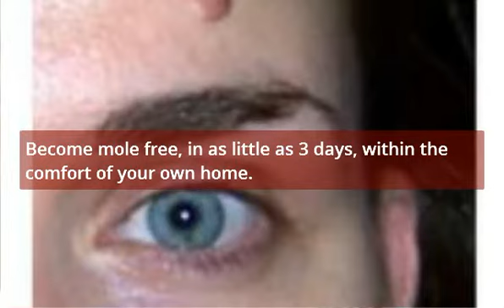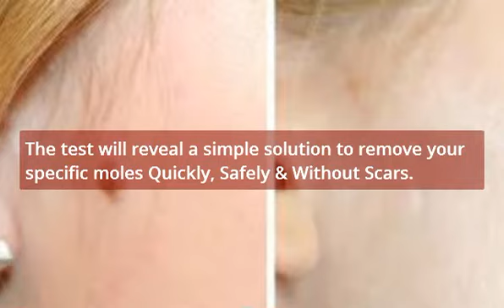Mole Removal Ottawa - Mole Removal In Ottawa ON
Mole Removal Ottawa - Mole Removal In Ottawa On offers several options. Including your local mole removal clinics, doctors office or dermatologist.

For those who want to avoid surgery, scars and expensive surgery. There is another, better mole removal option.

So if you want to find a local mole removal clinic, you dont have to anymore.

Name: "Mole Removal Ottawa - Mole Removal In Ottawa On"

Now, removing moles at home is simple. There are no expensive surgical treatments or mole removal scars to deal with.

This alternative mole removal treatment works in as little as 3 days, within the comfort of your own home.

All the facts can be found at mole removal Canada Mole Removal Ottawa - Mole Removal In Ottawa On